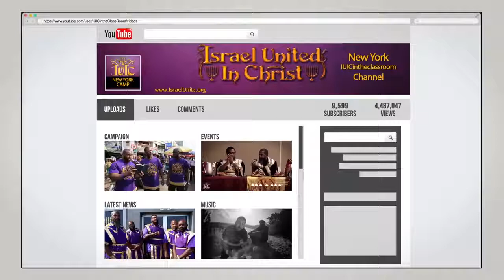The Israelites: Is the Bible a Book of Mythology...IUIC